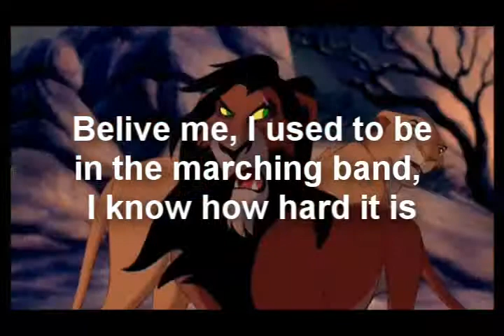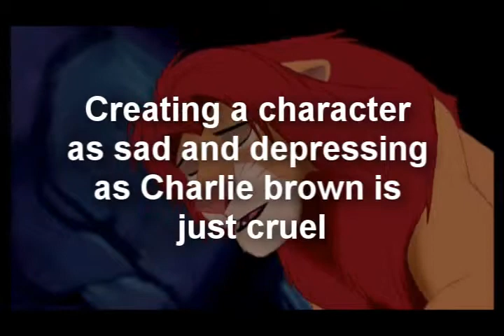Tagged again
Time for round two. I threw this together in about 5 minutes. The song is A Little Piece Of Heaven by Avenged Sevenfold.